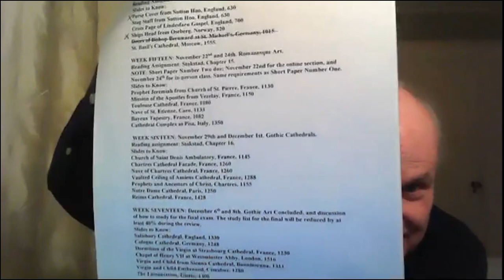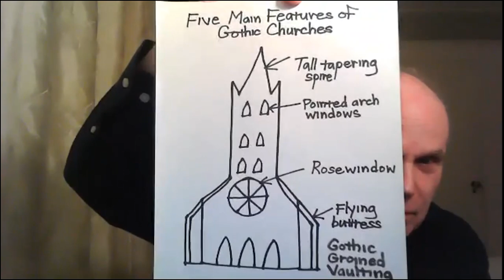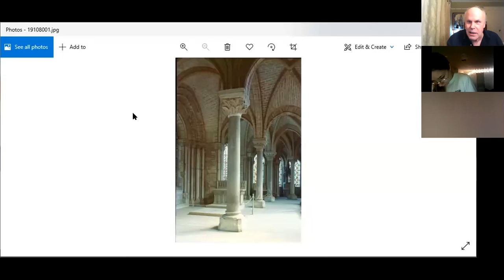Art 2.1 Week Sixteen: Early Gothic Architecture